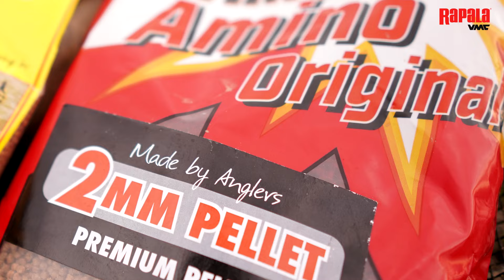Sfaturi utile- Mod de umectare a peletelor